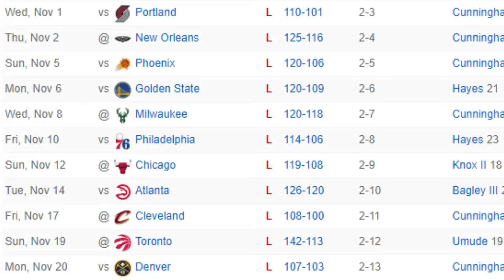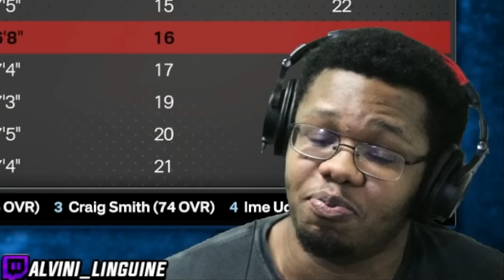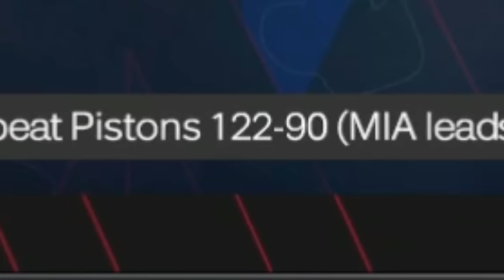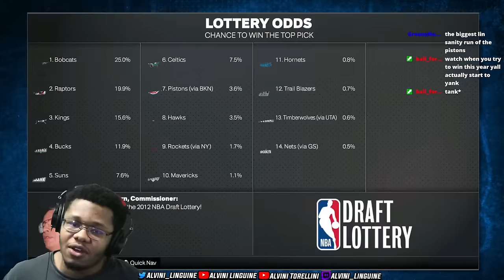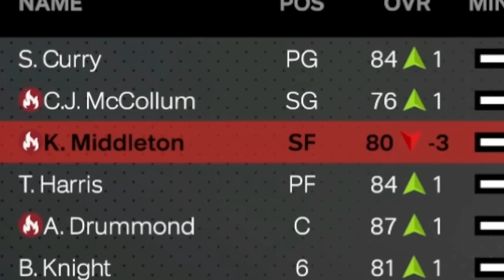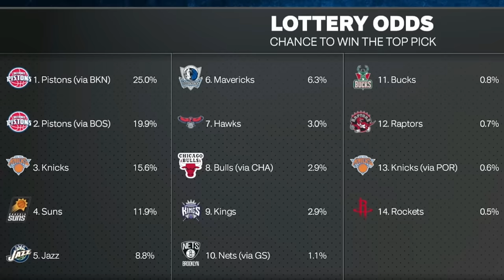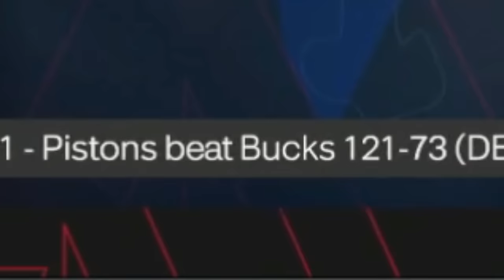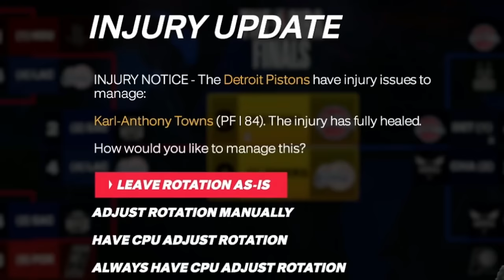I Rebuild Andre Drummond's Detroit Pistons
The Detroit Pistons for the longest time have been a NBA laughingstock and never seen much success playoff wise. And one of the only players that could provide a semblance of hope was Andre Drummond! So I decided to turn the living meme into a STAR and see if I could Rebuild the Detroit Pistons into a Championship TEAM!

Want to get these hands:
PSN: Alvini_Linguine